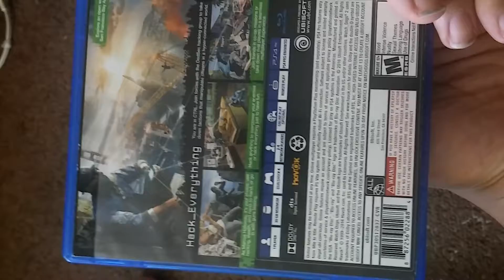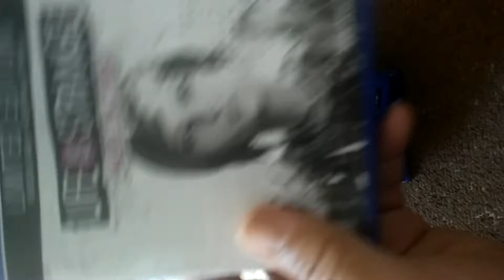June 2018 ps4 game collection